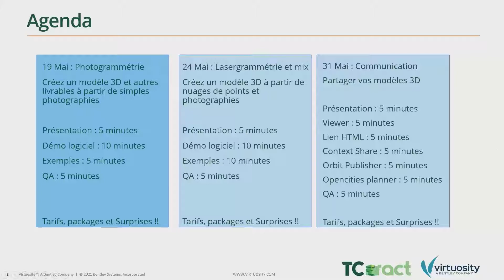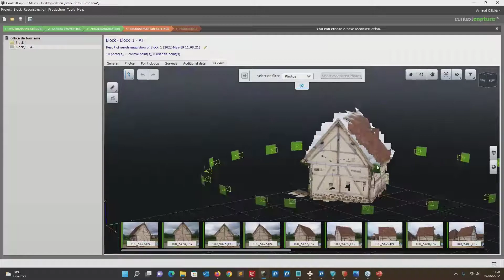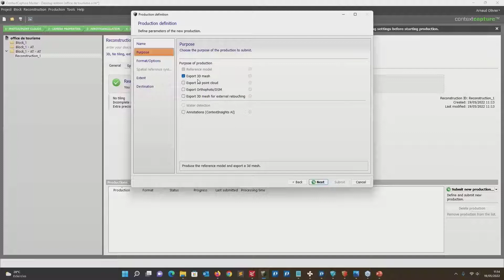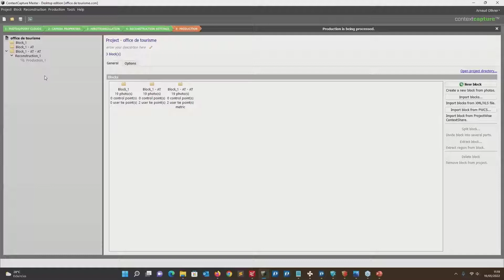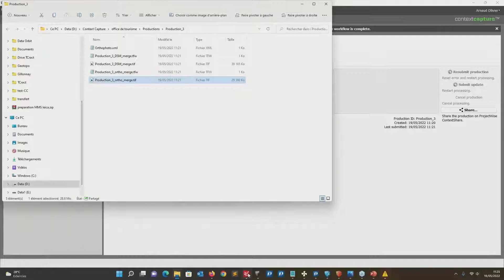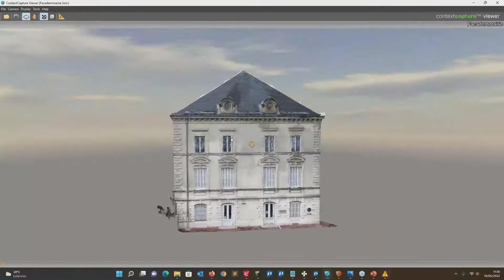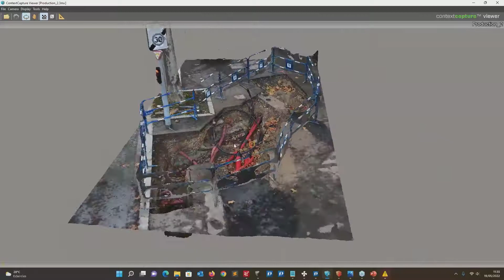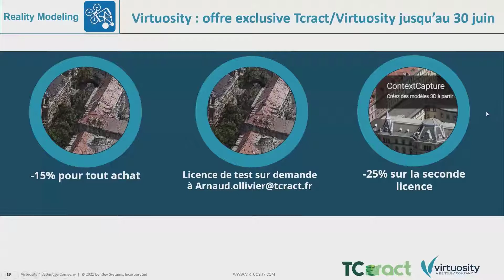Créez un modèle 3D à partir de photographies - Valorisez vos données 3D avec ContextCapture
Suite de Webinaires avec Arnaud Ollivier (Tcract) et Ruben Minjauw, Virtuosity (Bentley Systems).
Avec ContextCapture, vous pouvez automatiser la création de modèles 3D hautes résolutions à partir de simples photographies et nuages de points.

WEBINAIRE 1: Créez un modèle 3D à partir de photographies
Dans ce wébinaire, apprenez grâce à ContextCapture à:
- Créer un modèle 3D à partir de simples photographies
- Créer un nuage de points à partir de simples photographies
- Créer des ortho-photos à partir de simples photographies

Ne doutez pas à nous écrire sur Linkedin pour y connaitre plus!